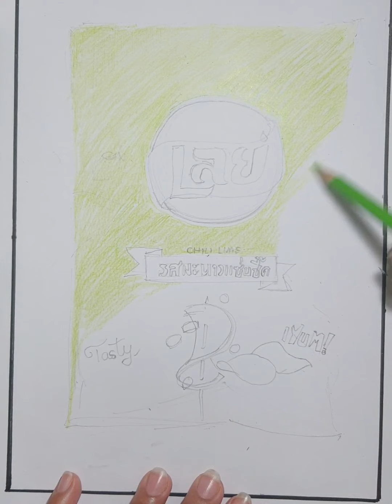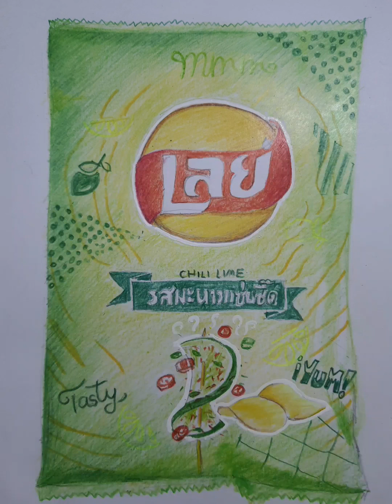วาดถุงขนมเลย่/Art hose by ครูพี่นุ้ย